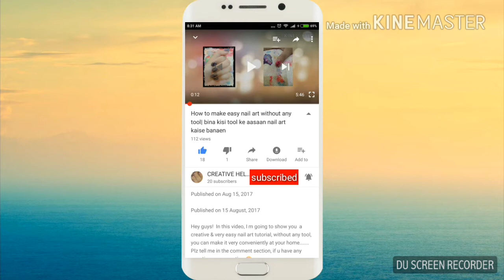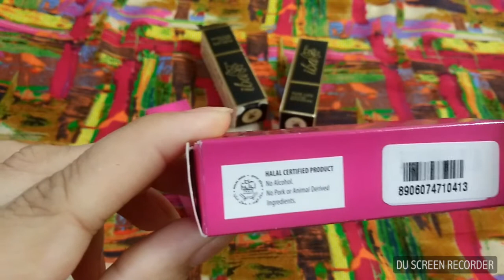Iba halal lipsticks reviews & swatches| hindi| creative helping hand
Hi friends

Iba halal is the brand who makes only halal products, which means these products are free from alcohol, pork & animal grieved, in this video I will tell you the pros & cons of the lipsticks of iba , so plz like this video, share it & subscribe my channel

product link》

This is not a sponsored video, I bought all lipsticks with my own money

Your every view & subscription means alot to me
Thanx for watching! Lots of ❤😘